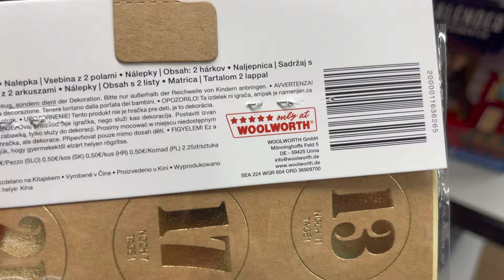PRZEGLĄD PÓŁEK w PRIMARKu/woolworth i WSPÓLNA ''KAWkA'' @DorotiM ☕️